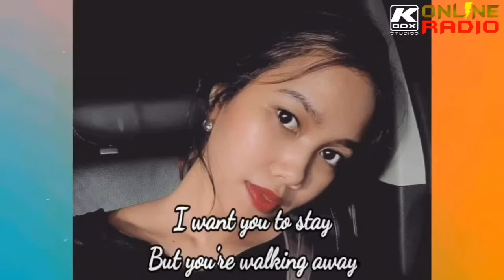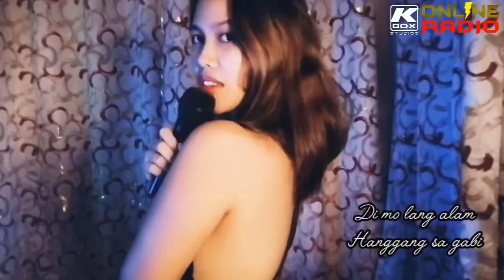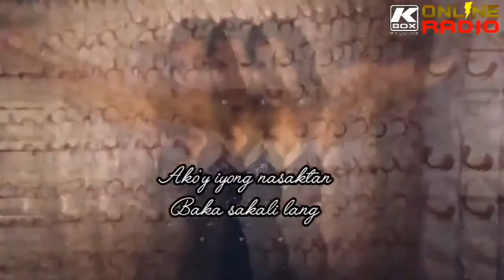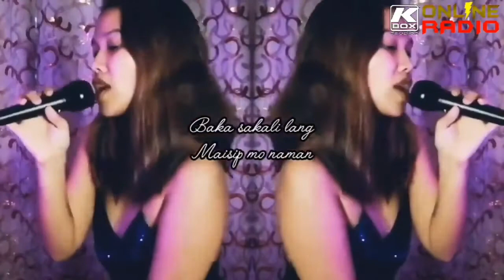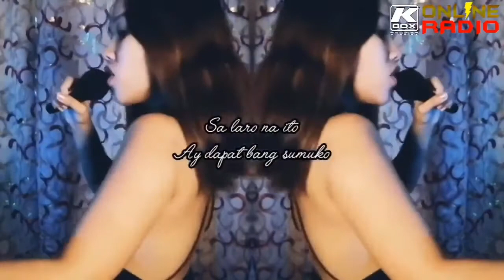KBOX ONLIDE RADIO TACLOBAN CITY | ARTIST OF THE DAY "BB Marnz"